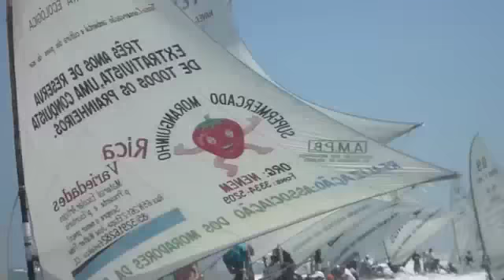Regatta Prainha do Canto Verde 2011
🇧🇷 ⬇︎   Every year there is at least one regatta in Prainha do Canto Verde. This one, held on the 4th of December 2011, consisted of 3 races. The sea was quite rough and the wind strong. The first race was of the small boats, under 3.30m and filled with polystyrene to keep them buoyant. One of the boats overturns shortly after the start, a daily risk for the fishermen who use these boats to fish the warm coastal waters off the N.E coast of Brazil.
The 2nd race is of larger boats which are also polystyrene filled. At least two boats overturned in this race, one of which is on the film.
The 3rd race which I didn't film is of larger jangadas. These have a shallow hollow space inside where 3 / 4 fishermen sleep on 4 / 5-day fishing trips into deep-sea waters.

Todos os anos há pelo menos uma regata na Prainha do Canto Verde. Este, realizado no dia 4 de dezembro de 2011, consistiu em 3 corridas. O mar estava muito agitado e o vento forte. A 1ª corrida foi de botes com menos de 3,30m e preenchidos com poliestireno para mantê-los flutuantes. Um dos barcos capota logo após sair da praia, um risco diário para os pescadores que os utilizam para pescar nas águas quentes da costa do norte do Brasil.
A 2ª regata é de barcos maiores que também são preenchidos com poliestireno. Pelo menos dois barcos viraram nesta corrida, um dos quais está no filme.
A 3ª corrida que não filmei é de jangadas maiores. Estas têm um espaço vazio e raso no interior onde dormem 3/4 pescadores em viagens de pesca de 4/5 dias em águas profundas.